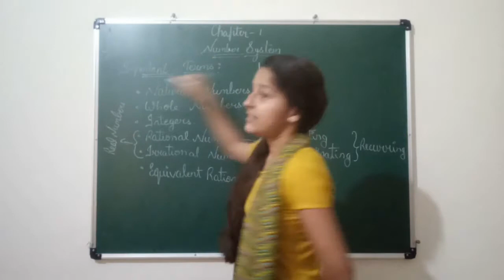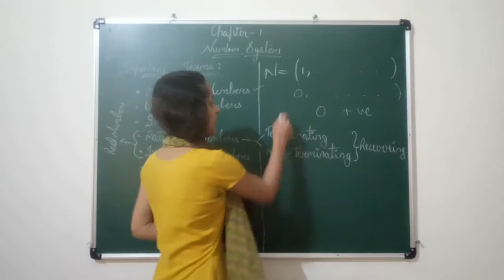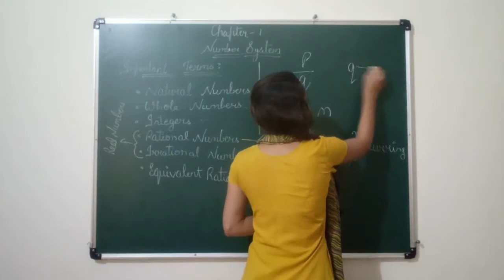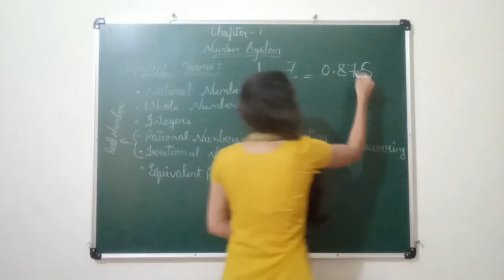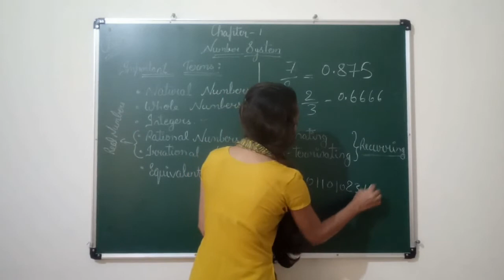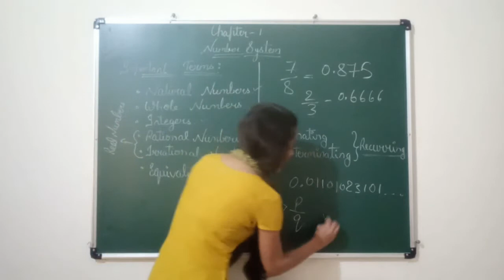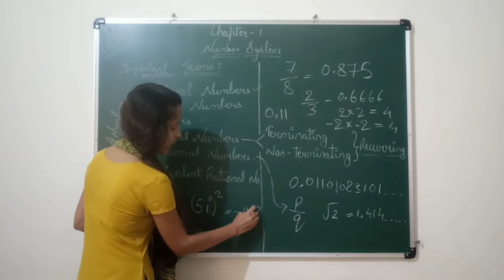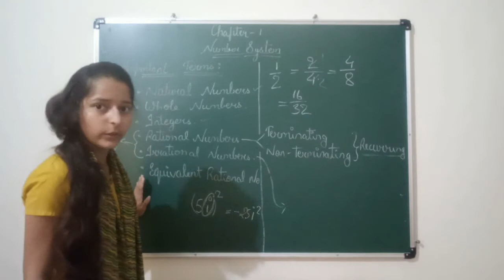Number System || Introduction || Part 1 || Ch-1 || Class 9 || CBSE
Mathematics
Chapter 1
Number System
Class 9

Introduction of different type of numbers

Natural Numbers - All positive numbers starting from 1
Whole Numbers - All numbers except decimals, Fraction, and negative numbers
Rational numbers - Terminating and recurring
Irrational Numbers - Non terminating and non recurring.